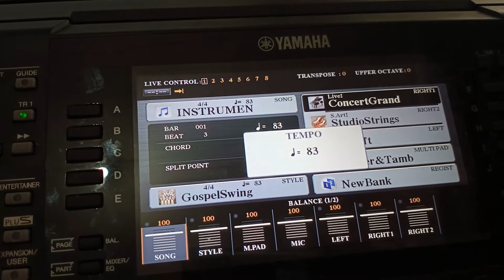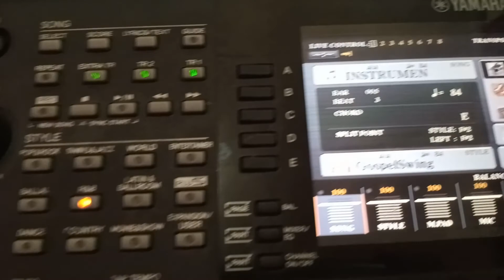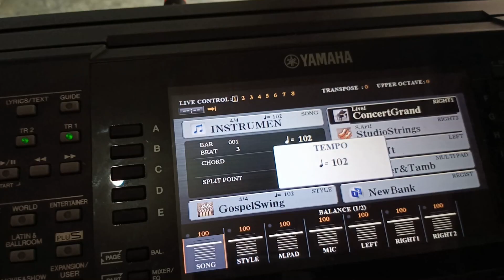Seadanya....saja. Yamaha PSR 770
Original Instrument Gitar
copyright@julex boseren